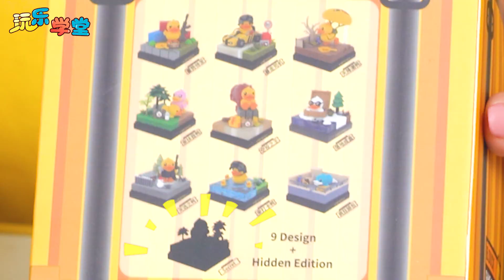盲盒拆箱：小黃鴨也會當特種兵？到底哪個是隱藏款呢？